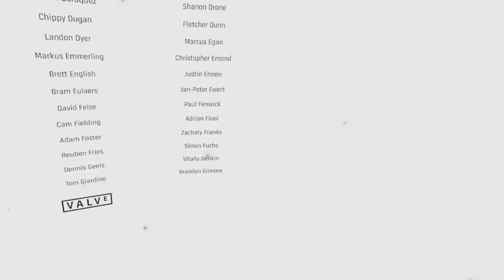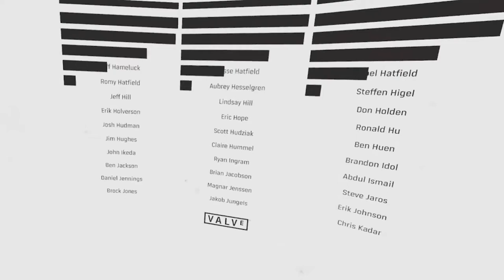Local man afraid of space raccoons - Half-Life: Alyx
This game scared me shitless. Still probably the greatest VR game to date though.

My Specs: CPU: AMD Ryzen 7 3700x
                   Microphone: Blue Microphones Yeti
                   Monitor: Acer Predator XB271HU bmiprz 27"